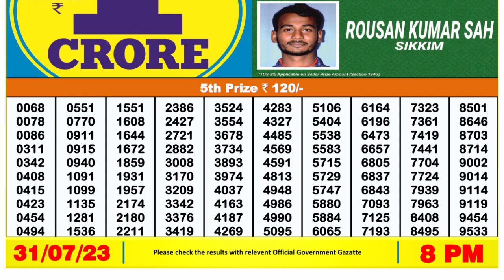Nagaland Lottery Sambad Live 8pm 31.07.23